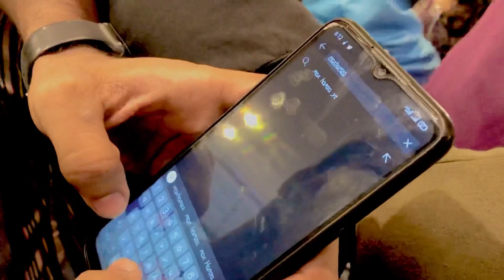Maaz Safder World | Shaz Safder | ka event show atrium mall me hoawa khub enjoy kea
Maaz safder world ka event atrium mall me hoawa bhot enjoy kea